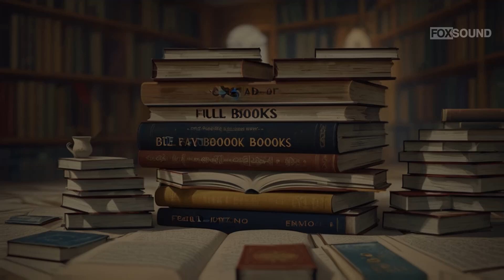Alex H - Odyssey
Various genres of videos are uploaded every day.

Fox Sound Studio is a platform for introducing EDM music.
Images and videos are produced by Fox Sound Studio.
Good luck to all musicians.

문의 사항은 이메일로 보내 주세요.